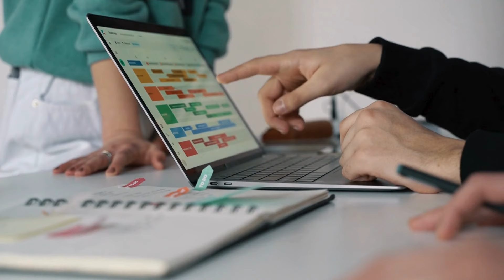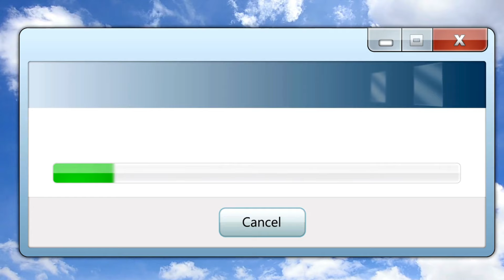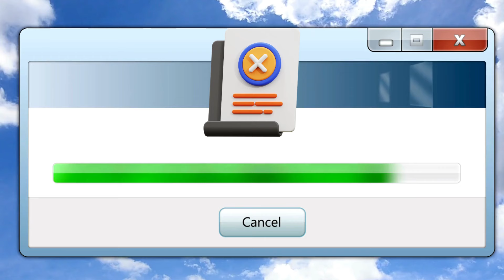How to Outsmart Turnitin and Cheat Plagiarism in 2024? I Turnitin Plagiarism & AI Checker I Royal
Are you tired of getting caught by Turnitin's plagiarism checker? In this video, we reveal the ultimate guide on how to outsmart Turnitin and cheat plagiarism in 2024. Stay ahead of the game with our proven methods and tips to ensure your work passes the scrutiny of Turnitin. Watch now for the ultimate proof that you can beat the system!

You Tube - @royalresearch-Official

Welcome to Royal Research, your trusted partner in academic excellence! 🎓 With a commitment to quality, integrity, and professionalism, we offer a comprehensive suite of custom editing services and academic assistance to students, researchers, and professionals worldwide.